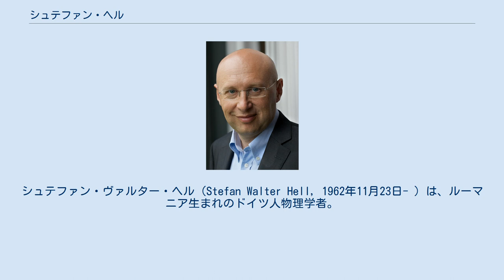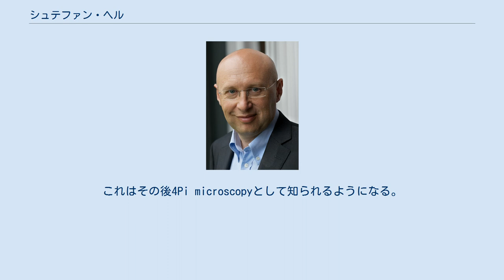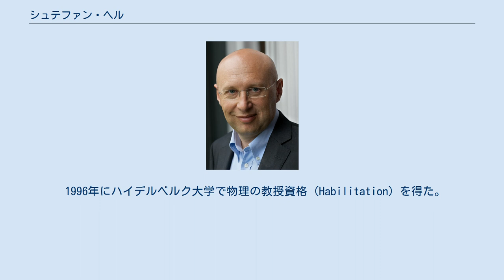シュテファン・ヘル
シュテファン・ヴァルター・ヘル（Stefan Walter Hell, 1962年11月23日- ）は、ルーマニア生まれのドイツ人物理学者。
ドイツ・ゲッティンゲンにあるマックス・プランク生物物理化学研究所の所長の一人である。
 2014年にエリック・ベツィグ、ウィリアム・モーナーとともにノーベル化学賞を受賞した。
受賞理由は「超高解像度の蛍光顕微鏡の開発」である。
 ルーマニアのアラドでバナト・シュヴァーベン系の家庭に生まれ、シンタナ (Sântana) の近くの両親の家で育った。
父はエンジニアで、母は教師であった。
1969年から1977年まで小学校に通い、ティミショアラにあるニコラウス・レナウ高校に1年通った後の1978年に両親とともに西ドイツへ発った。
移住後、家族はルートヴィヒスハーフェン・アム・ラインに住んだ。
 ヘルは1981年にハイデルベルク大学に入学し、1990年に同大学で物理学の博士号を取得した。
博士論文の指導者は固体物理学者のジークフリート・フンクリンガー (Siegfried Hunklinger)。
論文の題目は「共焦点顕微鏡による透過微細構造のイメージング」であった。
 その後ヘルは短期の間、個人発明者として共焦点顕微鏡の深さ（軸）方向の解像度の向上について仕事をしていた。
これはその後4Pi microscopyとして知られるようになる。
解像度とは、ごく近くにある似ている二つの物体を見分ける能力で、顕微鏡にとって最も重要な特性である。
 1991年から1993年の間、ハイデルベルクの欧州分子生物学研究所に勤務し、そこで4-Pi顕微鏡の実証実験を行った。
1993年から1996年の間に、フィンランドのトゥルク大学で医学物理部門のリーダーとして勤務し、そこでSTED顕微鏡 (Stimulated emission depletion) の原理を発明した 。
1993年から1994年のうち6か月間は、イギリス・オックスフォード大学の訪問研究者でもあった。
 1996年にハイデルベルク大学で物理の教授資格 (Habilitation) を得た。
2002年9月15日、マックス・プランク生物物理化学研究所の所長になり、ナノバイオ化学部門を創設した。
2003年からハイデルベルクにあるドイツ癌研究センター (DKFZ) の「光ナノ顕微部門」リーダーとなった。
また、ハイデルベルク大学物理天文学部の教授にも就任した。
 ウィキメディア・コモンズには、シュテファン・ヘルに関するカテゴリがあります。